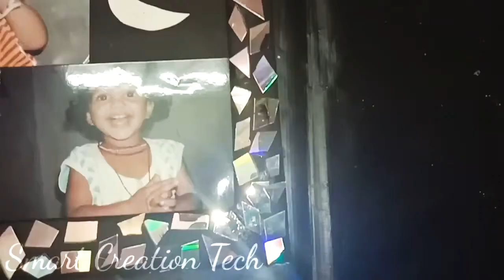Easy homemade photo frame | very easy crafts | pls subscribe our channel SCT